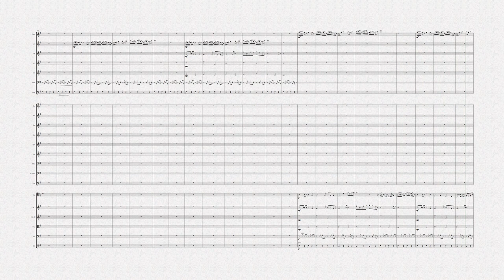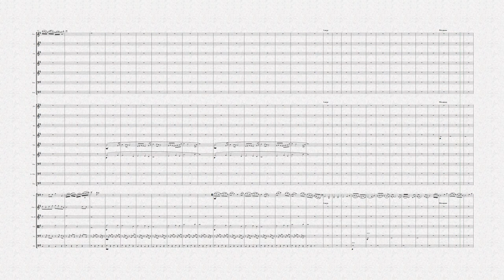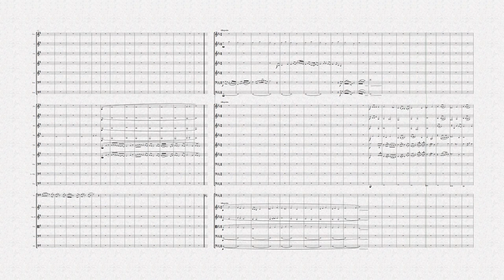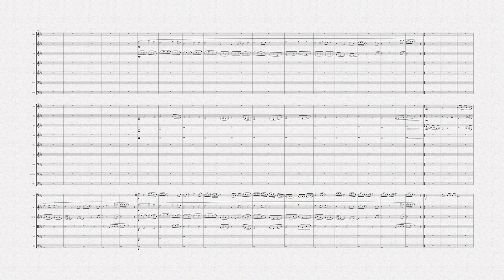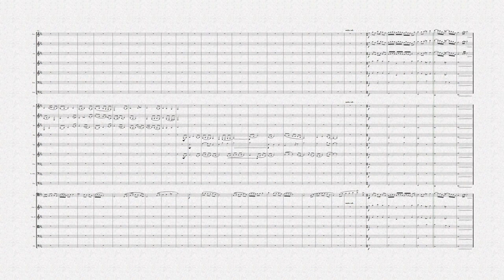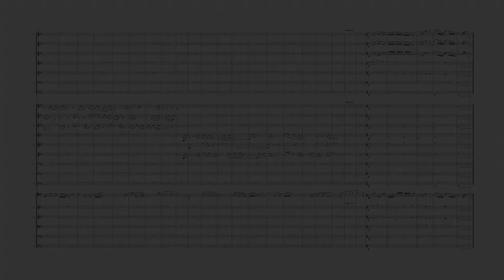Concerto No 3 in C Minor, for solo cello and orchestra.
An original work featuring solo cello and orchestra.